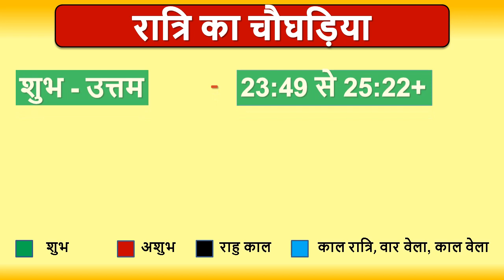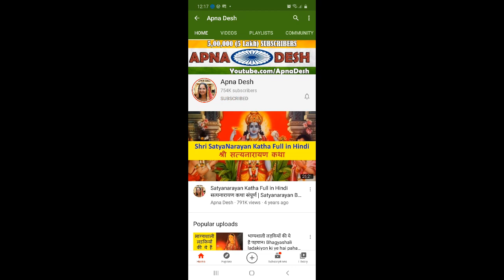Aaj ka Choghadiya, Aaj na Choghadiya, Choghadiya Muhurat 25th February 2022